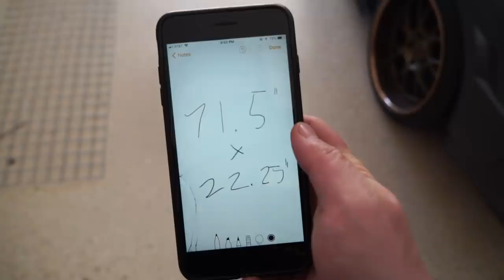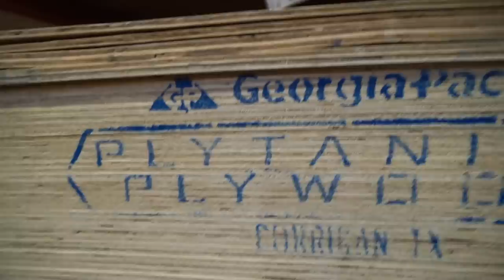BIG UPGRADE for the DREAM GARAGE!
ONE STEP CLOSER to the dream garage being COMPLETE! Just need a visit from our friends over at Bendpak and everything will be PERFECT!